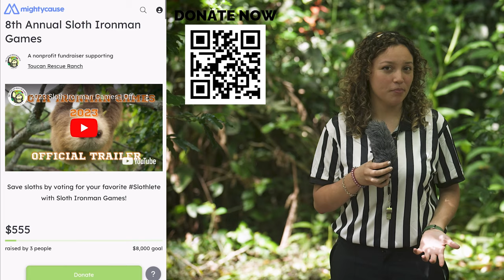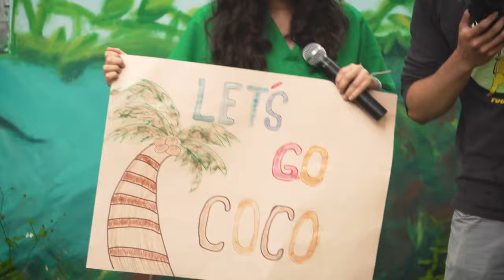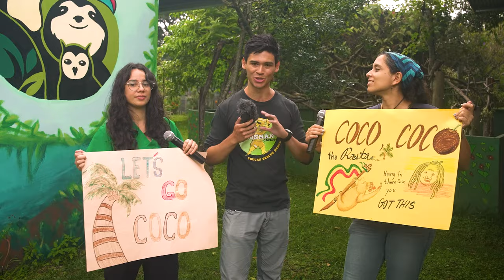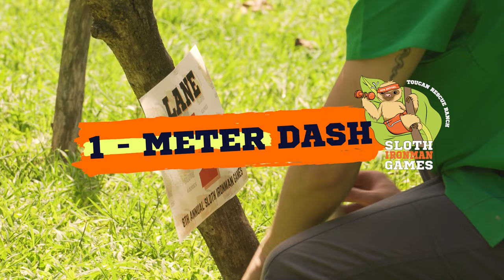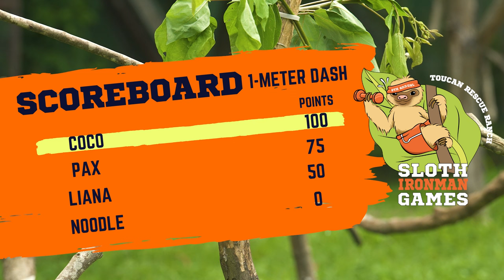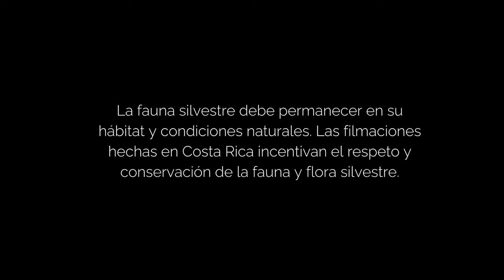GAME 1: 1-Meter Dash | 2023 Sloth Ironman Games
🏃 Welcome to the first game of the 8th Annual Sloth Ironman Games: The 1-Meter Dash!

🧡 Don't forget, this fundraiser will raise money for SlothConservation for the SavingSlothsTogether Program! Please help us raise $8,000 for sloth conservation. All the money raised from this 4-part enrichment game series benefits the Saving Sloths Together program.

📋 SLOTH IRONMAN GAME RULES: To earn your favorite sloth athlete points, you must make the minimum donation
 $1.00 = 1-Point
All donations must be made here on the official MightyCause fundraiser
When donating for your athlete, you must DEDICATE their name (i.e., Anne) to be appropriately recorded to your slothlete

The Game Schedule (starting at 1:00 PM Costa Rica time):
Oct 20: Sloth Athlete Reveal
Oct 21: 1-Meter Dash
Oct 22: Hibiscus Eat-Off
Oct 22: Half-Time Show (5 PM)
Oct 23: Strong Sloth Competition
Oct 24: Poop-Off Challenge
Oct 25: Championship Ceremony LIVE on Facebook & YouTube

💯SLOTH IRONMAN POINT-SYSTEM: Each dollar raised for a slothlete will be 1-point added to its score. $5.00 would be an additional 5-points to your favorite slothlete!

Each event won by a sloth athlete:
100-points for 1st place
75-points for 2nd place
50-points for 3rd pace
25-points for 4th place
0-points for disqualification